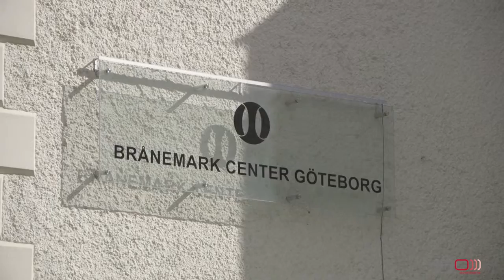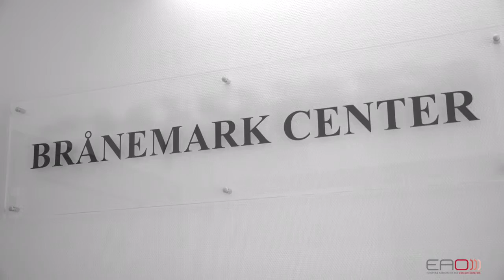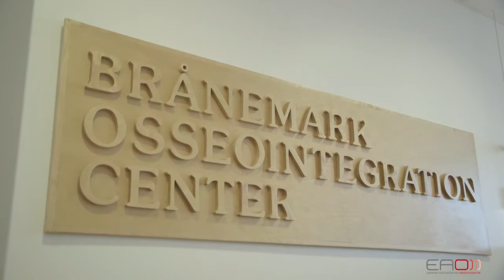A tribute to Per-Ingvar Brånemark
From the EAO